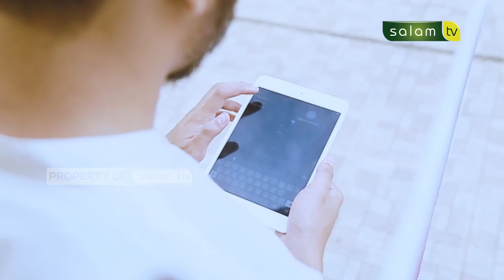Bolehkah mengumumkan barang hilang di masjid? Full Halo Ustadz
10.000/bulan Sangat berarti untuk kelangsungan Operasional Produksi

Jazakumullahu khairan…

Organized by:
🌐 Arrisalah Media Network
📡 Salam TV
🖥 Islamicmedia.id
📻 Radio Arrisalah